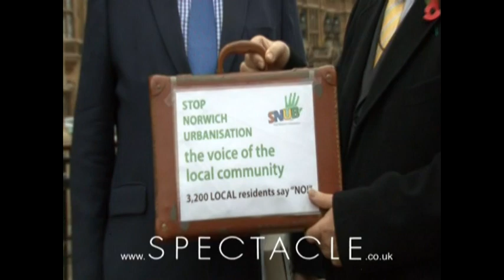SNUB Present Petition to Keith Simpson MP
Stephen Heard from SNUB presents Keith Simpson with a petition, containing over 3200 signatures from local villages, protesting against the proposed development in the North East of Norwich.